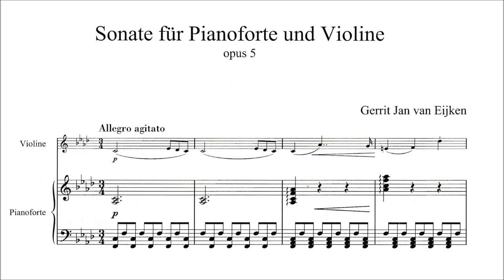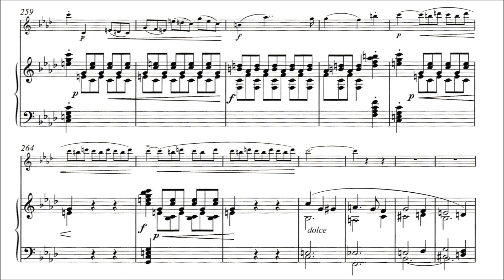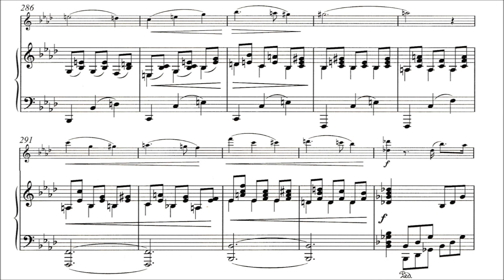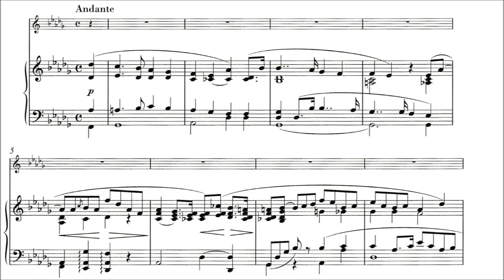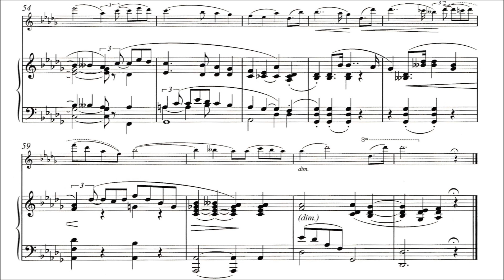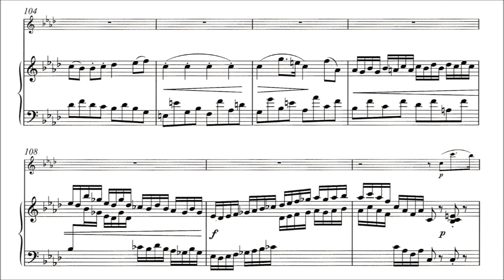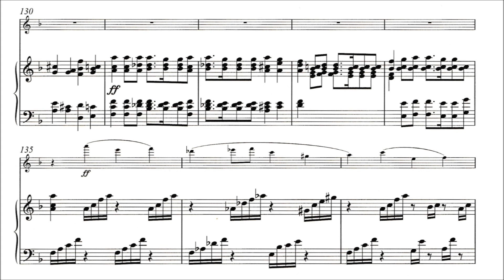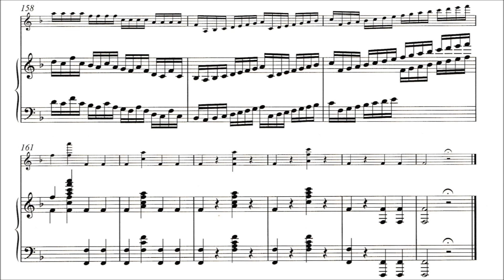Van Eyken, Gerrit I. van Sonate for Violin & Piano op.5 in f minor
Gerrit I. van Eyken (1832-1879) Dutch composer
Sonate for violin + piano in f minor Opus 5 (1855)
Bob van der Ent (violin), René Rakier (piano) Here you can buy the cd
I. Allegro agitato
II. Andante
III. Moderato